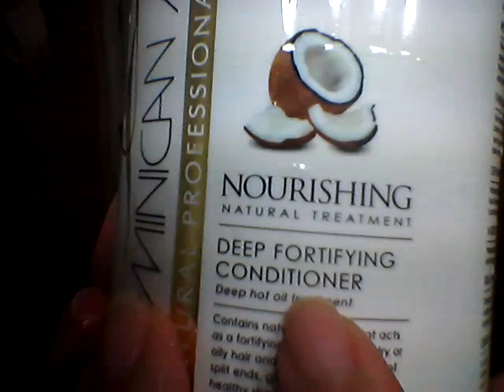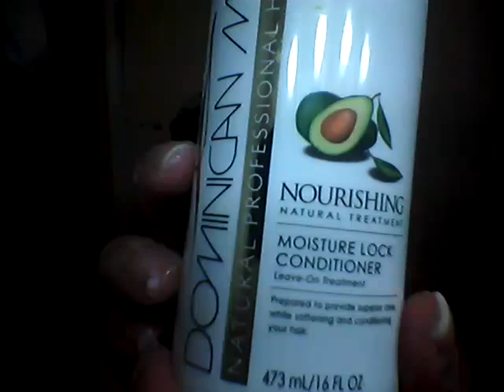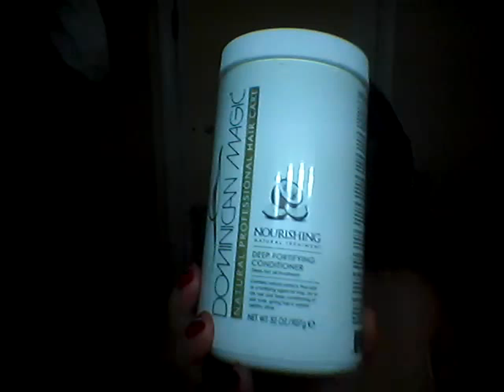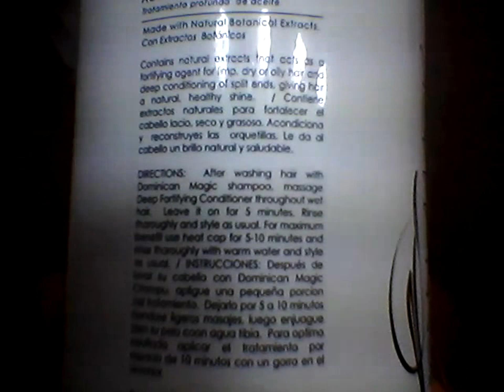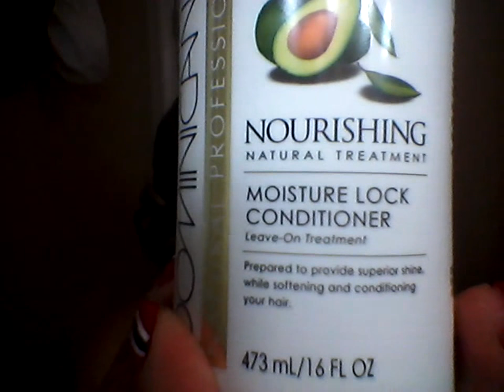Dominican Magic Products -Regular wash Day Resultado Final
Hola Mi Gente, Quieres tener un cabello sano fuerte y saludable estos Productos de Dominican Magic Natural Professional Hair Care son Tu Respuesta Son Super Buenos,Comprados En Amazon.com